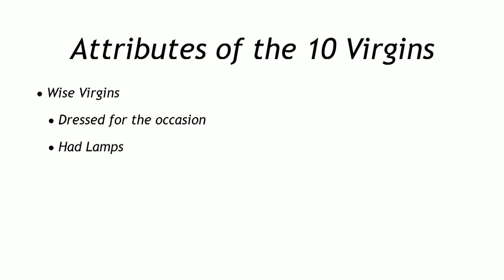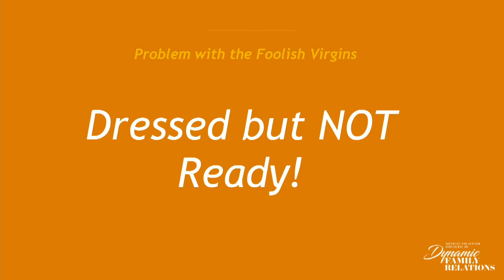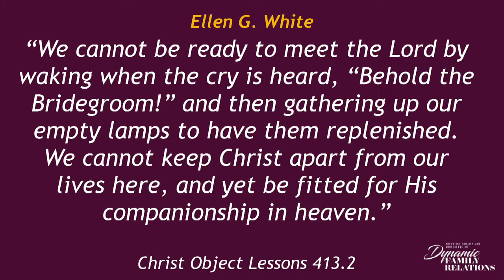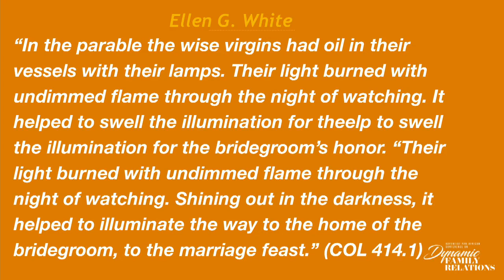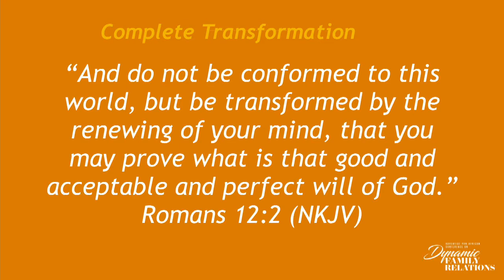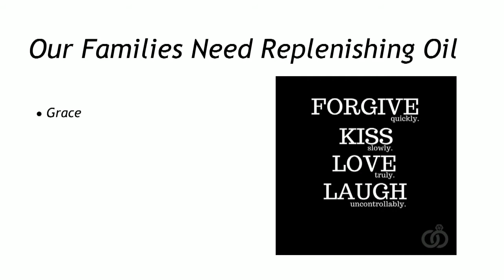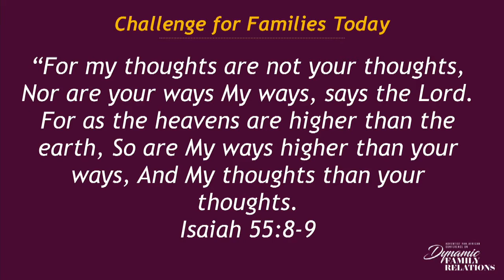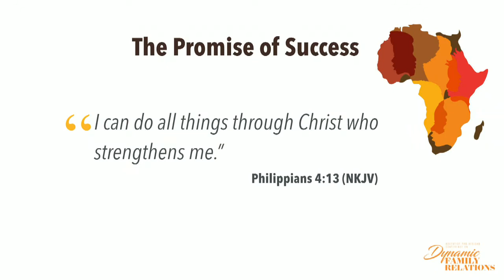PART 12- ADVENTIST PAN AFRICAN CONFERENCE ON DYNAMIC FAMILY RELATIONS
ADVENTIST UNIVERSITY OF AFRICA